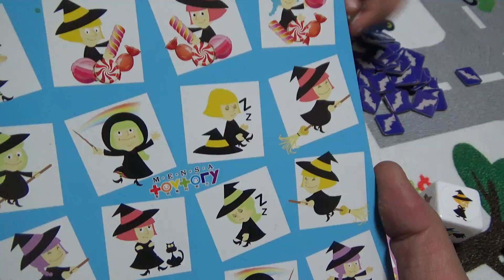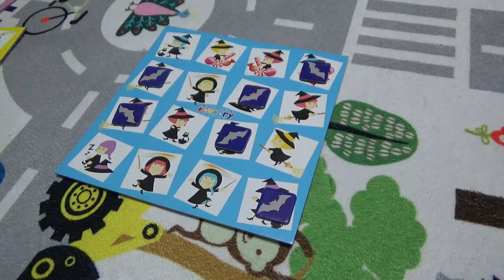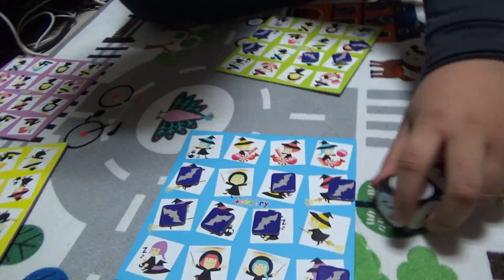홈플러스 쉐프 모듬 초밥, 빙고 보드게임으로 스시 내기 게임하면서 먹어본 시식기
저녁에 갔다가 저렴한 가격에 구입을 했는데, 맛은 좀 아쉽고, 연서가 게임에서는 이겼지만, 안먹는것은 나누어 주네요...^^
빙고게임 마녀 단비스 Toy 리뷰